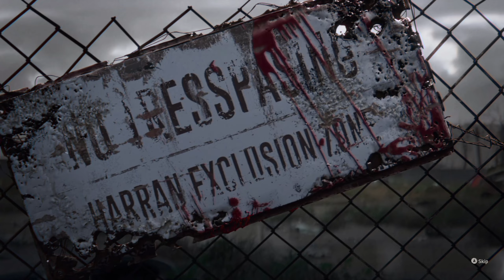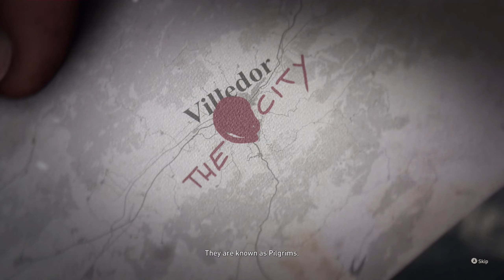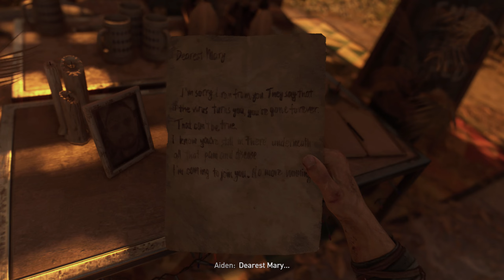Dying Light 2: Stay Human | Gameplay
This game is absolutely amazing and it was worth the wait after all these years since the first game.

I don't plan to make this a walkthrough series, only just showing the first hour of gameplay here and I'll leave it up to you guys and experience it for yourselves.

Thank you, Techland for continuing this game series!